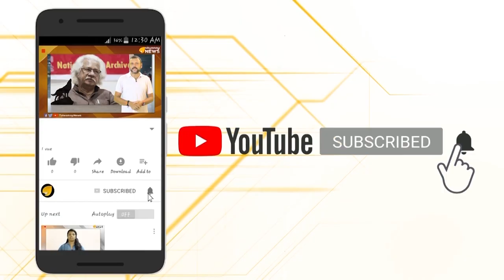മ്മ്‌ടെ കാരശ്ശേരി മാഷ്,സംഘിയായി കെട്ടോ..